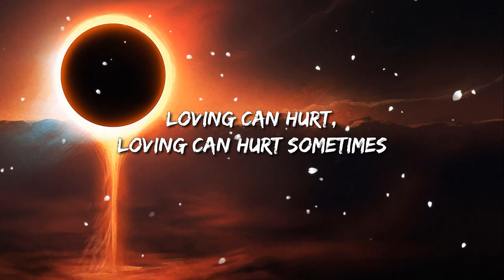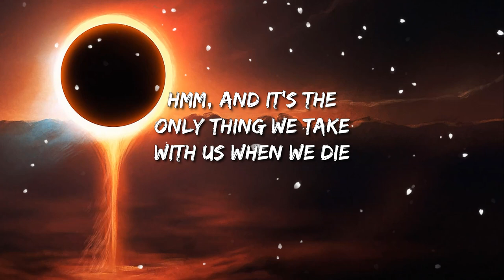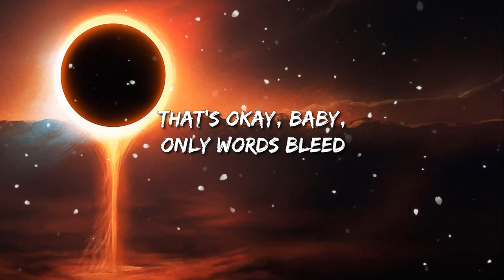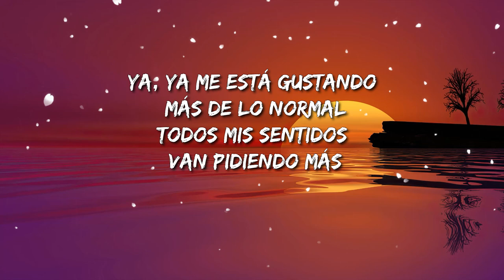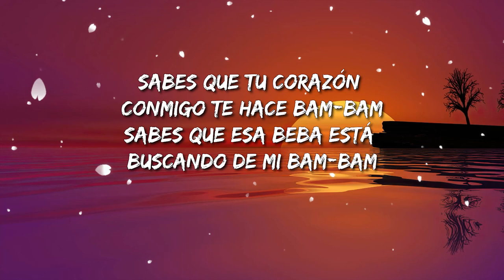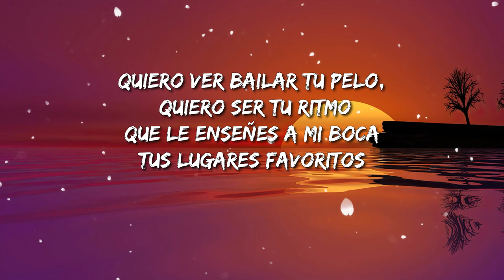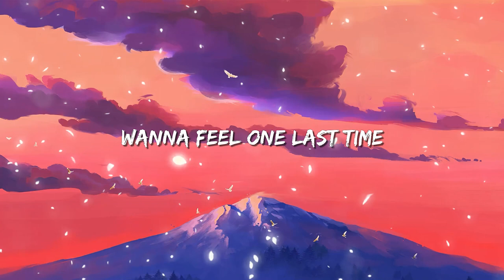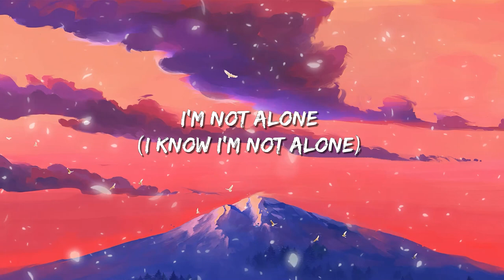Photograph - Ed Sheeran | Luis Fonsi - Despacito ft. Daddy Yankee Lyrics/Alan Walker - Alone ...Mix